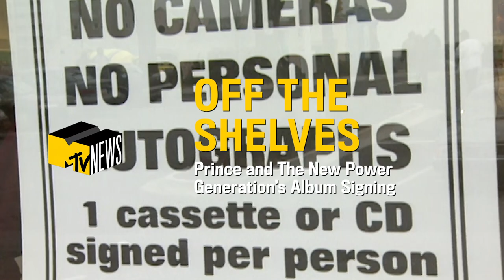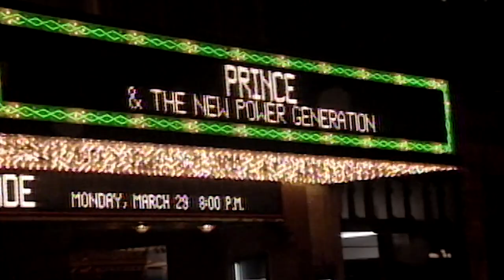Prince & The New Power Generation’s Album Signing | Off the Shelves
Prince and The New Power Generation stopped by a record store in 1993 just hours before their sold-out concert to meet fans and sign autographs.